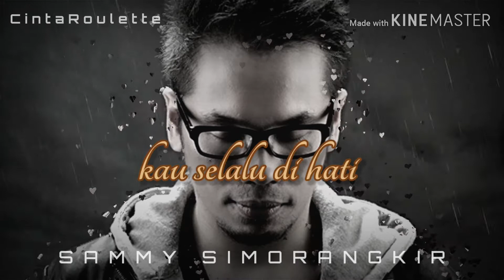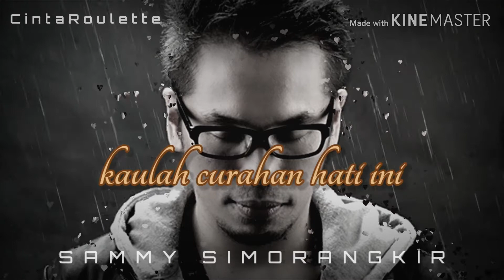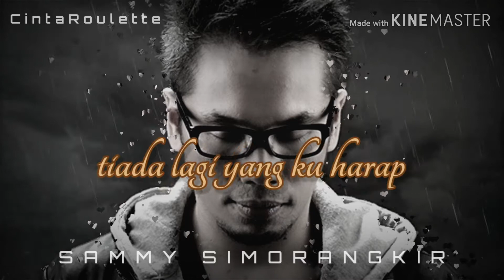Kaulah Segalanya ~ Sammy Simoragkir